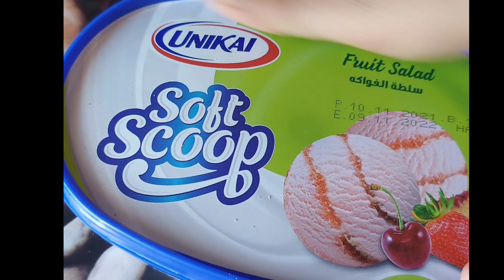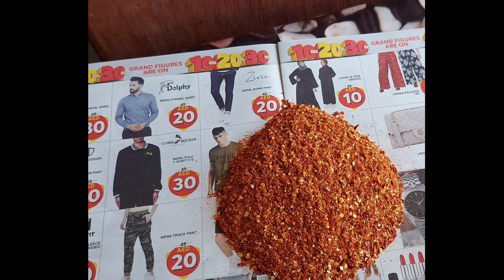Kitchen tips|Store🥥oil fresh for more than year|Milk tips|Cooker spills|Free of cost container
In this video I have shown some of the tips which I use in my daily kitchen... Hope it is useful to you as well...